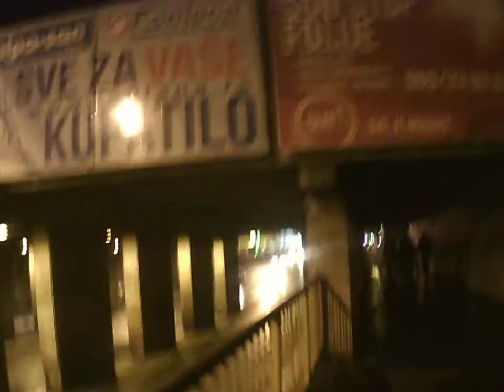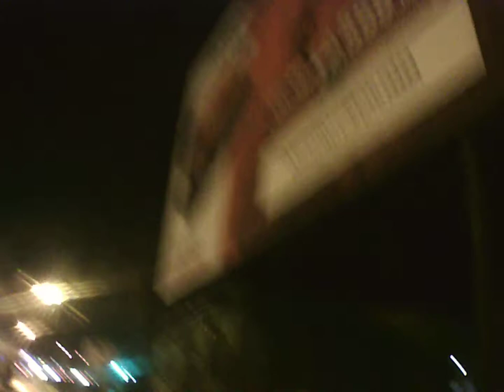Subotica City town grad 2021.1.29. by skulstars night SZABADKA Generplus 4K CAM ULTRA HD SPORT DVR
Subotica City town grad 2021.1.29. by skulstars night SZABADKA